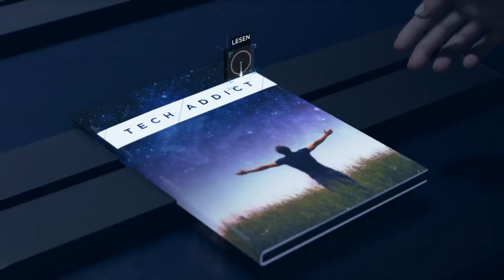Detroit Become Human Part 14 [deutsch] let’s play Eden Club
Detroit Become Human [Deutsch-Ps4][Digitale-Deluxe-Edition]
Part 14 Eden Club

Falls es euch gefallen hat , würd ich mich freuen wenn Ihr auf den Abo Button drückt.

Detroit:Become Human Deluxe Edition :
Detroit: Become Human ist ein vom französischen Entwicklerstudio Quantic Dream exklusiv für die PlayStation 4 Action-Adventure.
Es handelt es sich bei Detroit: Become Human um einen interaktiven Film mit Elementen des Genres Action-Adventure, bei dem ein besonderer Wert auf die Handlung und die freie Entscheidungsmöglichkeit des Spielers gelegt wird.